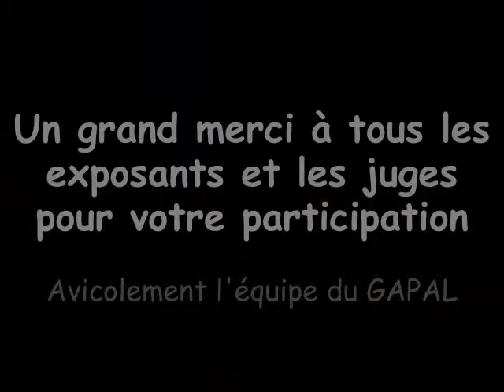exposition avicole orthez 2014